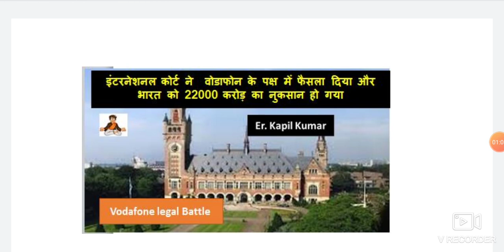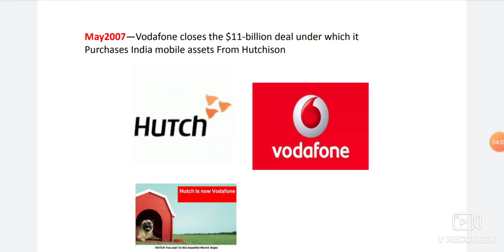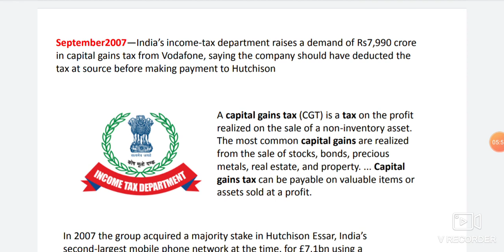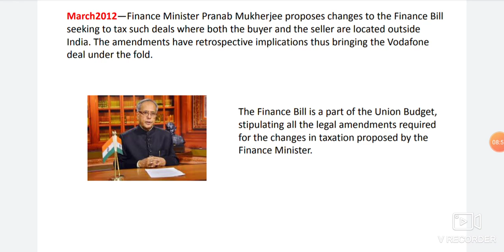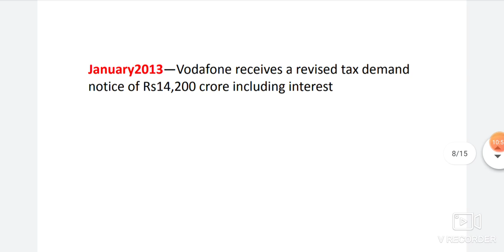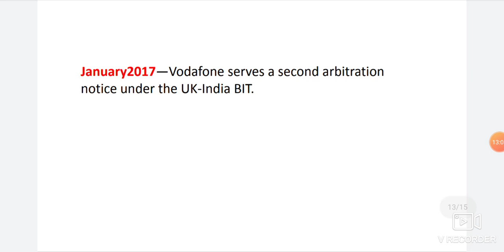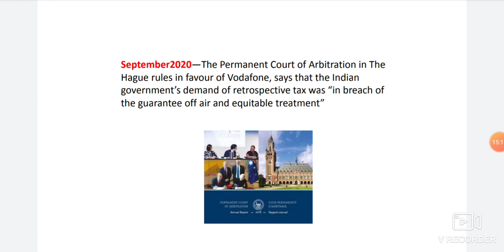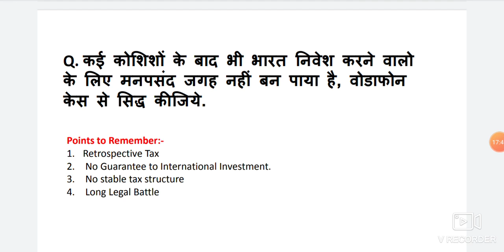Vodafone Legal Battle: PCA rejects India Claim| UPPCS 2021 Mains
9 MONTHS “NCERT” ONLINE COURSE FOR UPPCS 2021 (PRE + MAINS)
 VIDEOS + PDF + TESTS + “VIDEO CONFERENCING TESTS”
"we will clear each and every concept for you."

BUY BOOKS NOW:-
GS- 1: BOOKLIST
1. NITIN SINGHANIA: INDIAN ART AND CULTURE: ENG
2. NITIN SINGHANIA: BHARTIYA KALA EVM SANSKRITI :HINDI
3. OLD NCERT HISTROY BOOKS (MODERN, MEDIVAL AND ANCIENT) - ENGLISH
4. OLD NCERT HISTROY BOOKS (ADHUNIK, MADHYAKALIN, PRACHIN) - HINDI
5. BIPIN CHANDRA – ENGLISH –MODERN HISTORY OF INDIA
6. BIPIN CHANDRA – HINDI –ADHUNIK BHARAT KA ITIHAS
7. BIPIN CHANDRA- ENG- INDIA SINCE INDEPENDENCE
8. BIPIN CHANDRFA - HINDI –AZADI KE BAAD KA BHARAT
9. INDIAN SOCIETY: NCERT XII: ENGLISH
10. FUNDAMENTAL OF PHYSICAL GEOGRAPHY: NCERT CLASS 11: ENG
11. NCERT 11 :HINDI:BHAUTIK BHUGOL KE MOOL SIDHANT
GS – 2: BOOKLIST
1. M.LAXMIKANT – POLITY – ENGLISH
2. M.LAXMIKANT - POLITY – HINDI
3. INTERNATIONAL RELATIONS : ENG: PUSHPENDRA PANT
4. ANTAR RASHTRIYA SAMBANDH: HINDI: PUSHPENDRA PANT

GS – 3: BOOKLIST
1. VISION IAS : GS – 3: ENGLISH
GS – 4: BOOKLIST
1. LEXICON: ENGLISH
2. LEXICON: HINDI